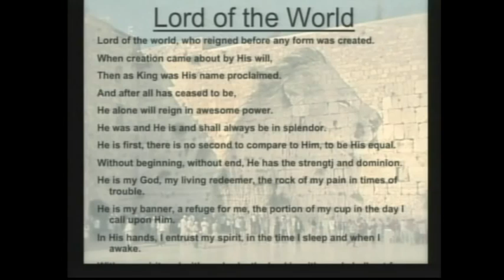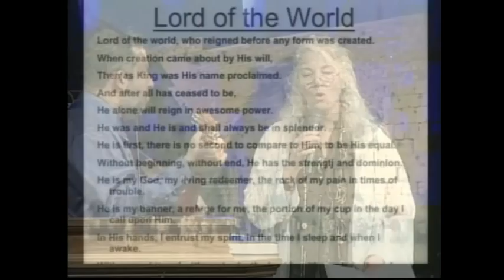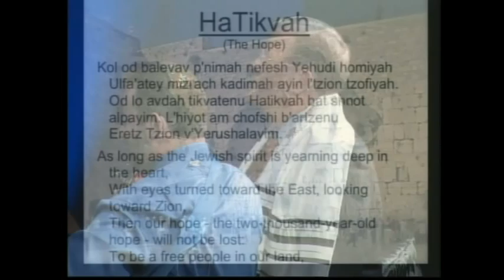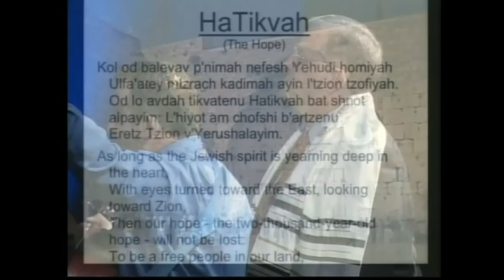From Yeshu to Yeshua the Story of R' Shapira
Listen and watch the Amazing story of R' Shapira the founder of Ahavat Ammi. .